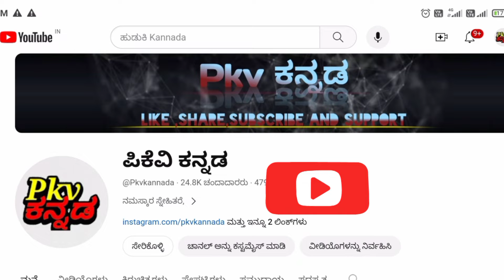ಗೃಹಲಕ್ಷ್ಮಿ 11 ನೇ ಕಂತು ಸರ್ಕಾರದಿಂದ ಗುಡ್ ನ್ಯೂಸ್ /guranty schemes/gruhalakshmi guranty schemes